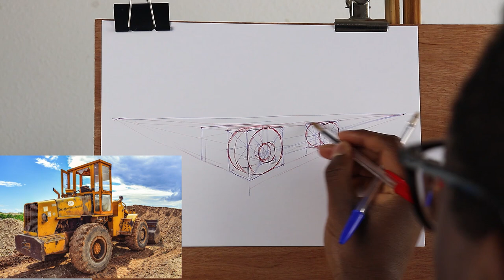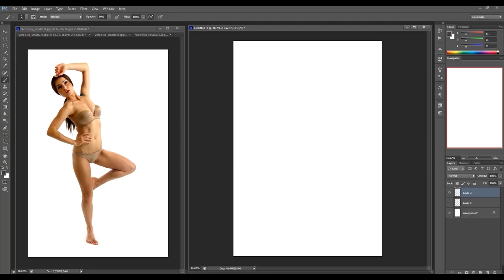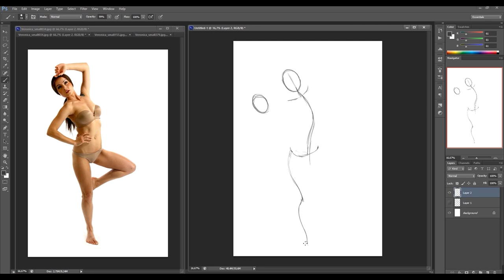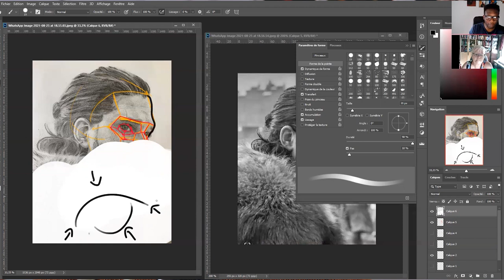Comment progresser en dessin en 2022 ? #2/2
Dans cette vidéo je vais vous donne 2 conseils pour progresser dans vos dessin en 2022.